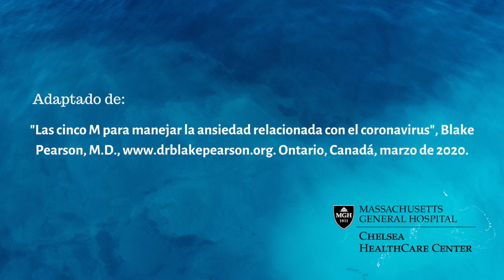Consejos para mantenerse mental y físicamente fuerte